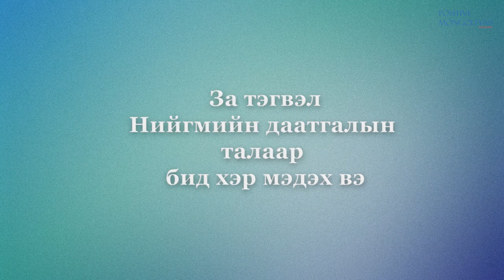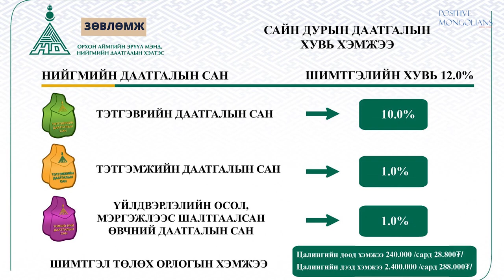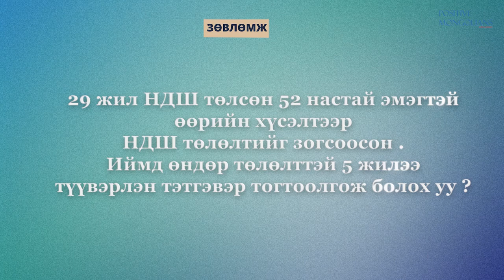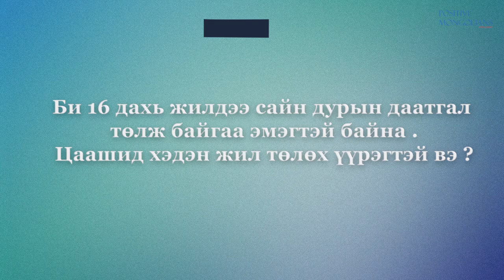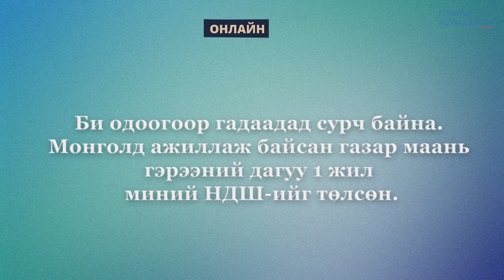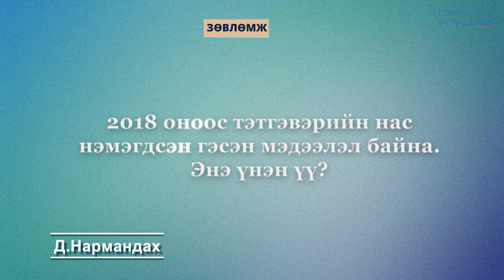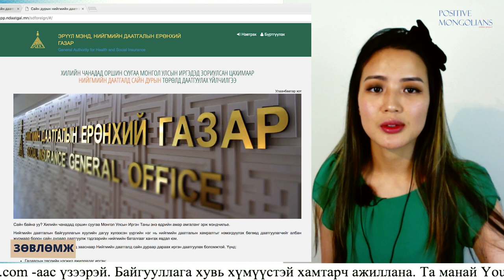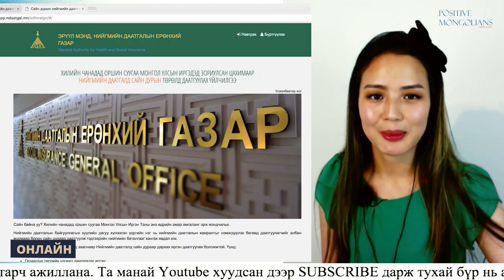НДШ төлөх хэрэгтэй юу/онлайн зөвлөмж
Хэн сайн дурын Нийгмийн даатгал тѳлѳх хэрэгтэй вэ..
Юунд ашигтай вэ...
Яагаад тѳлдѳг вэ...

Энэ бүхний талаар нэгдсэн мэдээллийг Орхон аймгийн эрүүл мэнд нийгмийн даатгалын хэлтэс мэдээлэл олгож байна.

Нэмэлт мэдээлэл болон бусад нарийн асуудлаар энэхүү сайтуудруу ороорой